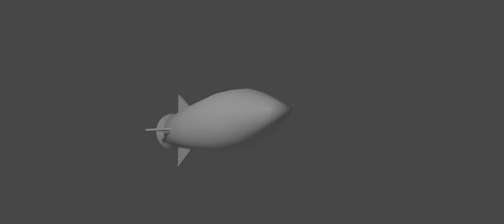learning blender for Endless Engine Challenge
Learning how to use Blender while also participating in the Endless Engine Challenge. This was some of my progress with my final submission at the end.